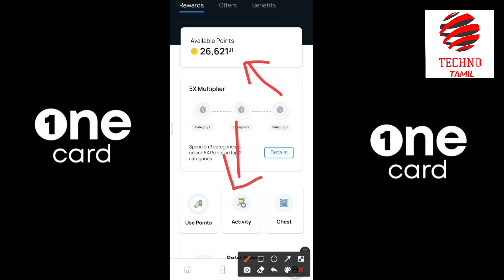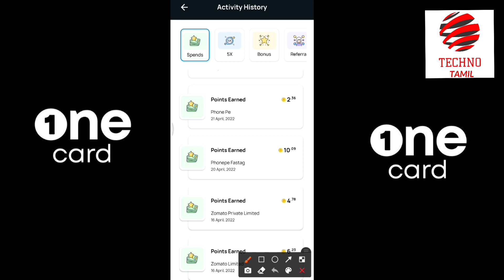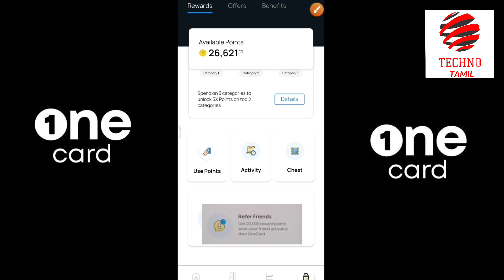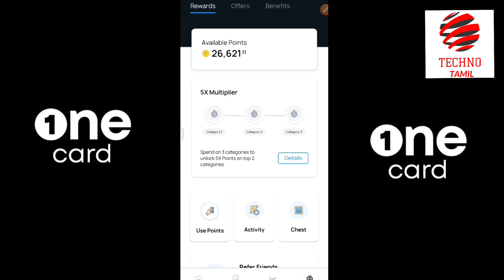One Card Offer ₹2000 For Every Referral / Unlimited Referral Offfer / Techno Tamil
Now One Card offer unlimited Referral bonus to One Card holders. You can earn bonus 250 to 2000 repees to per referral. when your referral complete their first transtraction you will receive referral bonus instantly. Also you can withdrawal this amount Instantly. And referral bonus amount will not be same, it will change randomly.

Use My Code : SYED1888 ( Get Welcome Bonus )